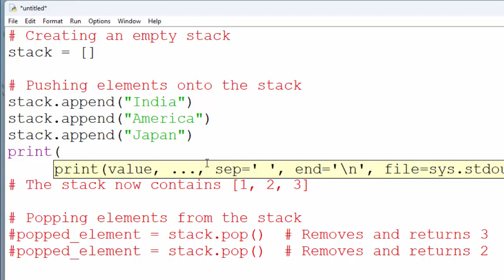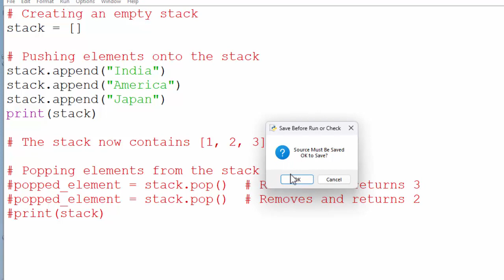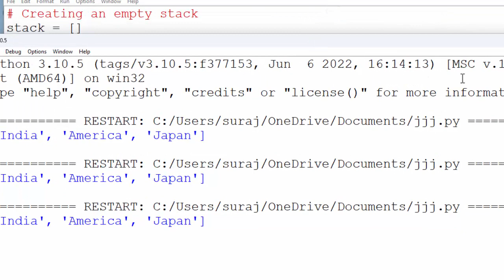STACK IMPLEMENTATION | Push, Pop, Display | Class 12 Python | CBSE Board@COMPUTEREXCELSOLUTION